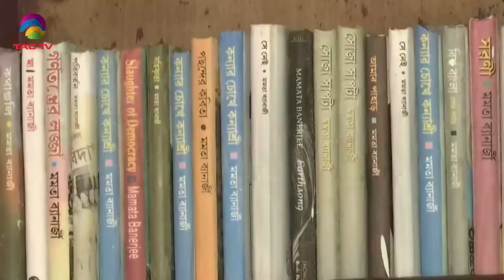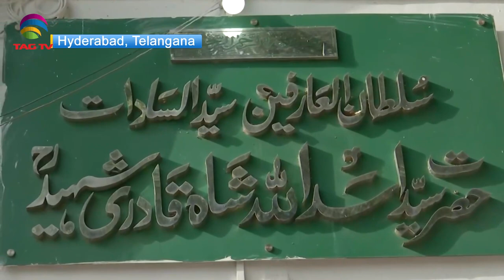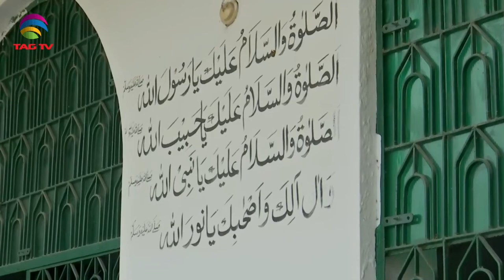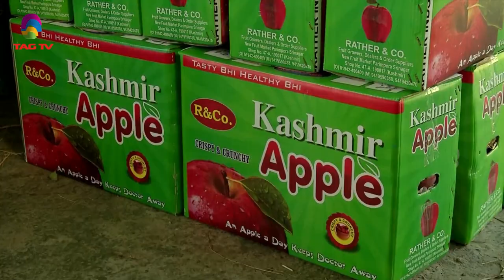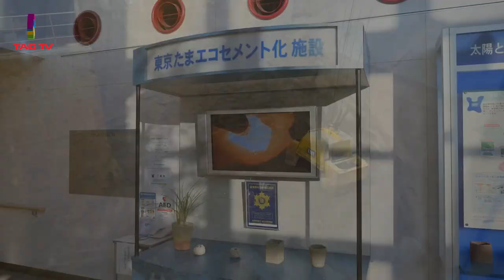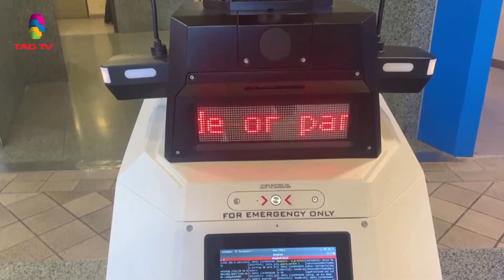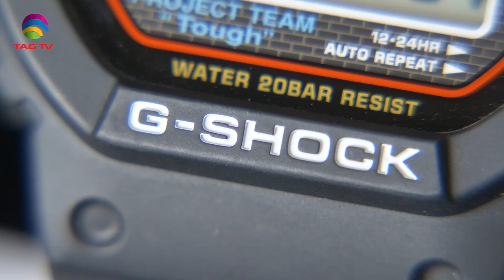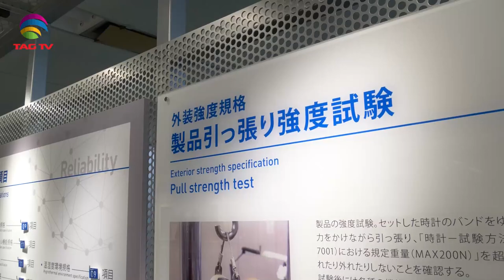'My India' Show featuring India's Mosaic @TAG TV Saturday Special Magazine Show - October 16, 2021